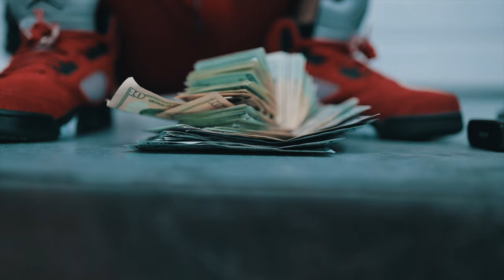Rell Houdini - HoudiniDaDon / Shot